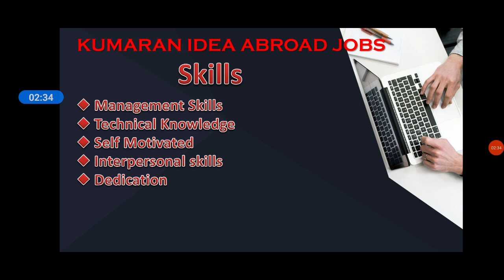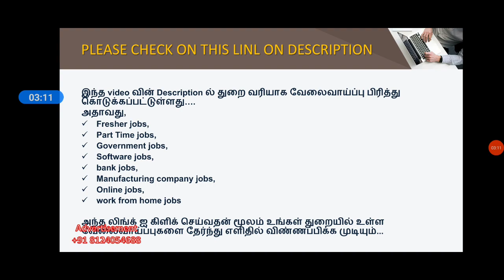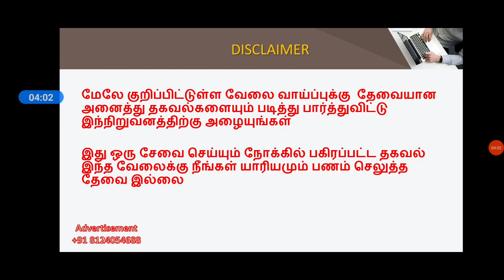SINGAPORE JOBS 2022 | FREE VISA | Tamil | Foreign Jobs in Tamil | Jobs Abroad